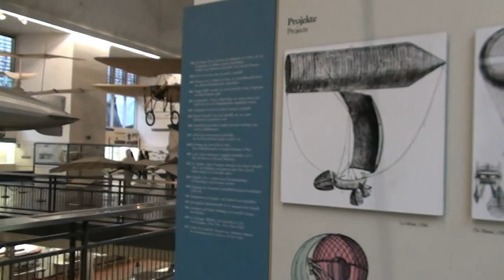Ul lotta lov 1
Un fan del Led Zeppelin (io) che canticchia "Whole Lotta Love" dei Led zeppelin al Deutsches Museum di Monaco di Baviera, davanti a dei modellini di dirigibili Zeppelin. Probabilmente il mio video più breve e stupido.

A Led Zeppelin fan (me) singing "Whole Lotta Love" by Led Zeppelin at the Deutsches Museum in Munich (Germany) in front of Zeppelin airship models . Probably my shortest and most senseless video...